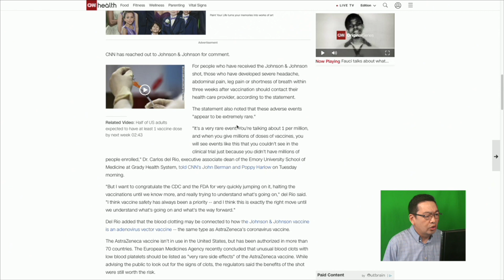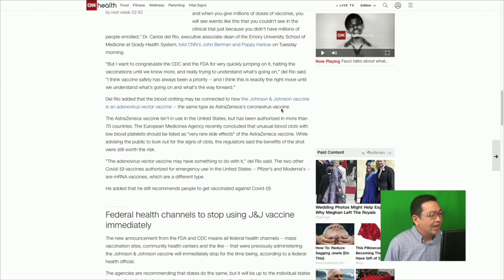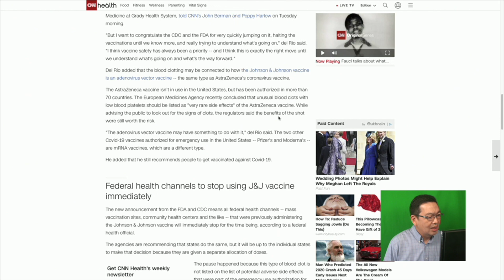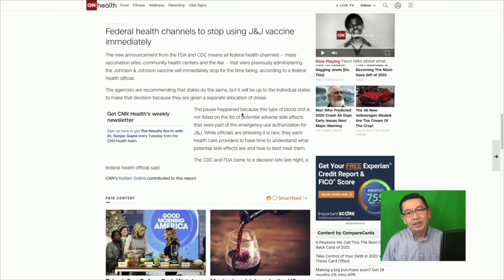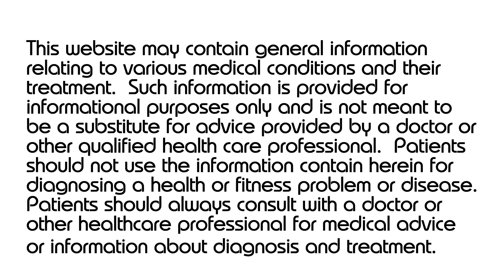#26) J&J Breaking News- Thuốc chủng ngừa của Johnson & Johnson đã bị FDA và CDC ngừng sử dụng.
Tin này được đưa ra vào lúc 5h30 sáng nay. Vui lòng xem nếu quí vị đã tiêm vắc xin Johnson & Johnson.

Tôi hy vọng quí vị học được điều gì đó mới trong video này. Hãy nhấn "Thumb Up" nếu quí vị thích video để người khác có thể tìm thấy video trên Youtube. Nhấn "THÔNG BÁO" để nhận bản phát hành video mới nhất. Tôi dự định phát hành ít nhất một video mỗi tuần.

Cảm ơn quí vị. Hãy giữ gìn sức khỏe và an toàn.

David Dang, MD
Harbor Arthritis Medical Clinic